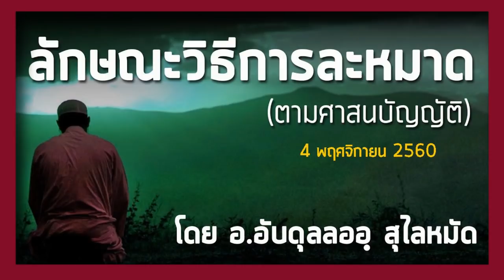AH 0918 ลักษณะการละหมาด ตามศาสนบัญญัติ ตอนจบ โดย อาจารย์อับดุลลอฮฺ สุไลหมัด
04.11.60 บรรยายศาสนธรรมประจำสัปดาห์ @ มัสยิดรี่ยาดิ๊สสุนัน นนทบุรี

Tel & Line iD :
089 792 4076 (ดาวุด)
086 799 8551 (มูฮัมหมัด)